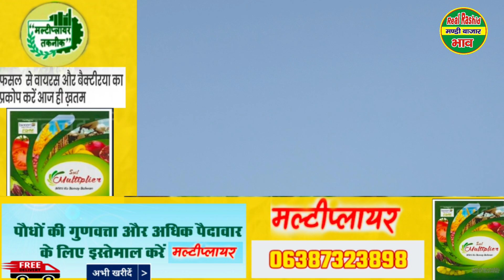January 4, 2023 आलू खेतों का हाल-चाल ! कौन-कौन सा रोग आया आलू की फसल में या नही ! आलू का भाव